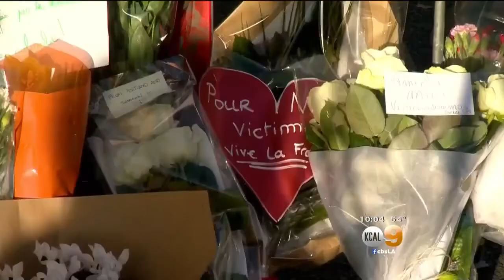Local International Relations Professor Believes US Will Be Drawn Into Larger Role To Fight ISIS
Pepperdine Professor Robert LLoyd believes the US will be asked to take a larger role in the fight against ISIS following the terrorist attacks in Paris. Cristy Fajardo reports.